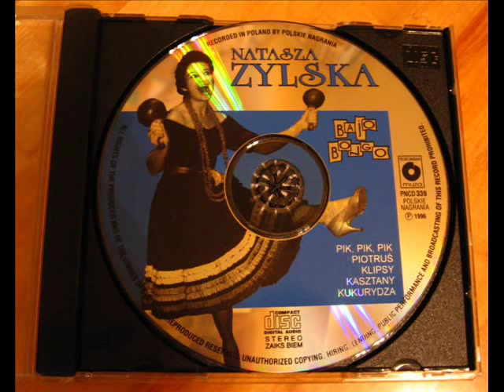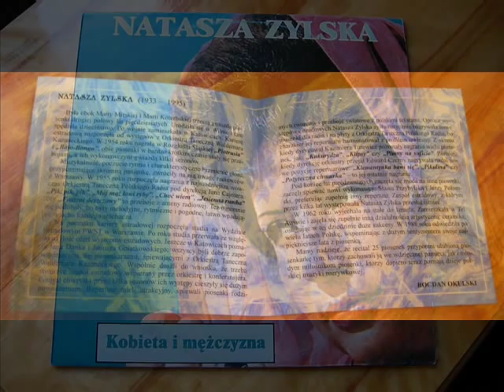Natasza Zylska - To brzydko Roberto 1959